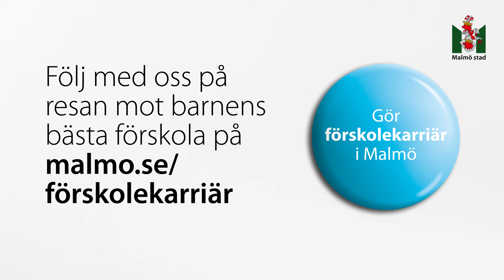Gör förskolekarriär i Malmö stad!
Vill du utvecklas i din yrkesroll? I Malmö stad finns möjligheterna för dig som är förskollärare, pedagog eller barnskötare. Läs mer på